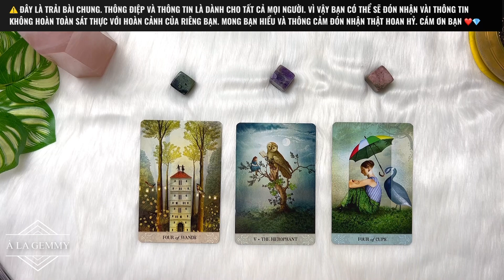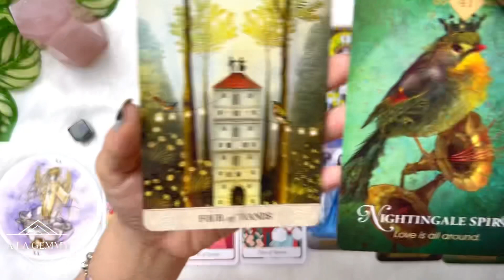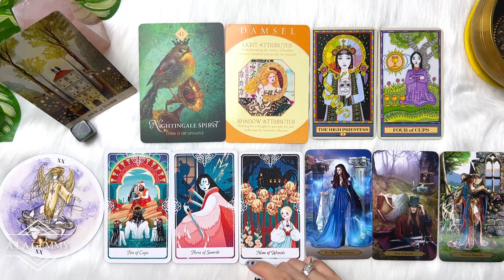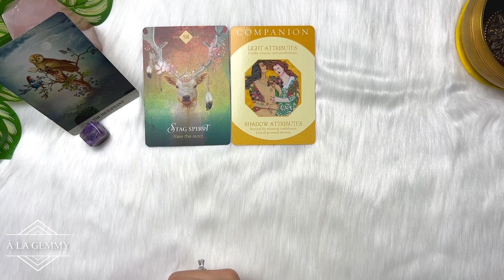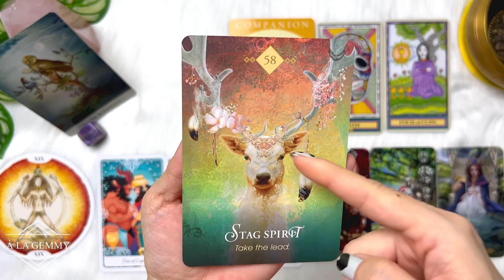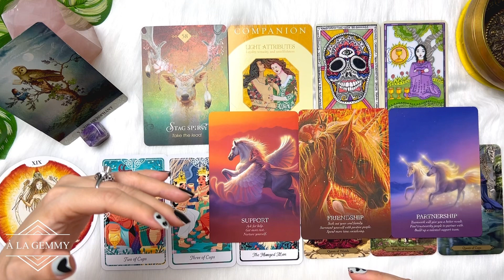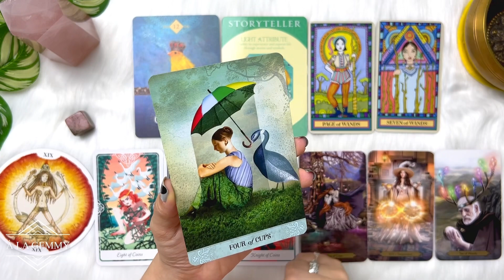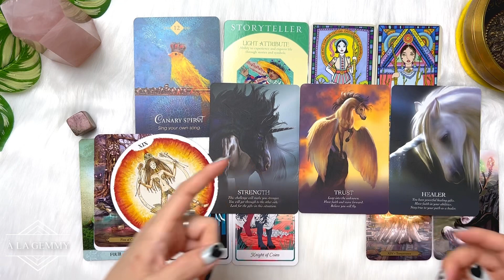THAY ĐỔI VƯỢT NGOÀI MONG ĐỢI NÀO ĐANG XẢY ĐẾN VỚI BẠN? 🦋Tarot💡⚙️ YOUR OVER-EXPECTED CHANGE!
Xin chào Bạn đến với kênh @À La Gemmy 🤗 Mình là My, sinh năm 1984.

My xin gửi đến video nội dung 🔮 THAY ĐỔI VƯỢT NGOÀI MONG ĐỢI NÀO ĐANG XẢY ĐẾN VỚI BẠN? 🦋Tarot🏮💡 WHAT ARE OVER-EXPECTED CHANGES COMING TO YOU? 👀

⏰ Khung thời gian của từng tụ bài :
Giới thiệu - 00:00
Chọn tụ - 00:56
Tụ 1 - 02:02
Tụ 2 - 22:45
Tụ 3 - 40:22

Mong chúc các Bạn luôn được an yên và hạnh phúc trên hành trình sống của riêng mình. Dù Vũ trụ, hay Thượng Đế, hay “Ông Trời” - có thử thách chúng ta đến thế nào đi chăng nữa. Hãy lạc quan, tích cực và giữ vững ngọn lửa niềm tin vào cuộc sống Bạn nhé ❤️‍🔥

Những bộ bài sử dụng trong video này :
🃏 Archetype Oracle
🃏 Oracle of Unicorns
🃏 Spirit of Animals Oracle
🃏 Circle of Life Tarot
🃏 Wandering Stars Tarot
🃏 Tarot of The Divine
🃏 Wizards Tarot